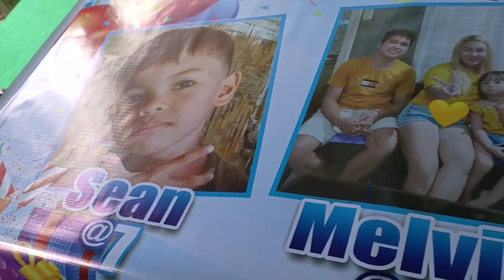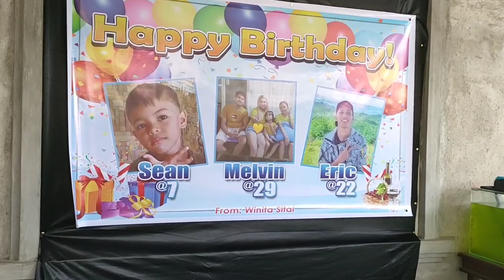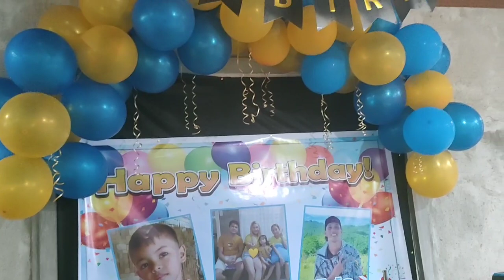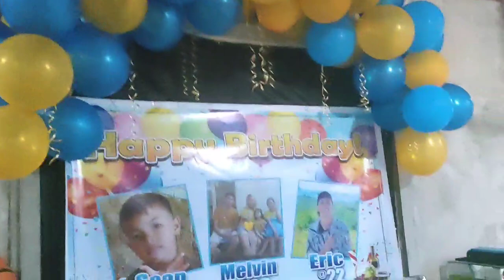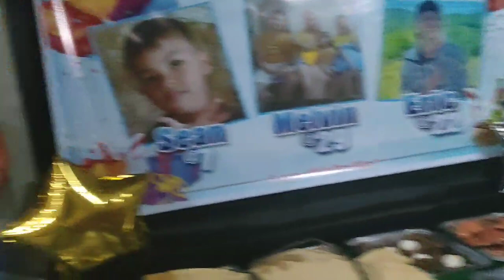HAPPY BIRTHDAY MELVIN || TRIPLE CELEBRATION || THANKYOU MAM WINITA SITAL